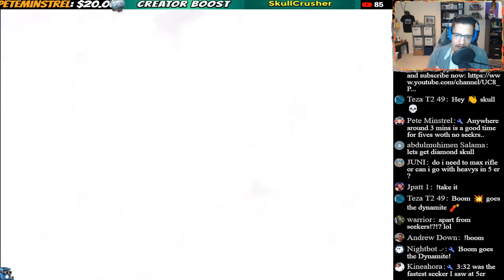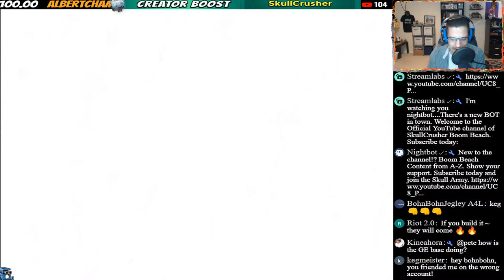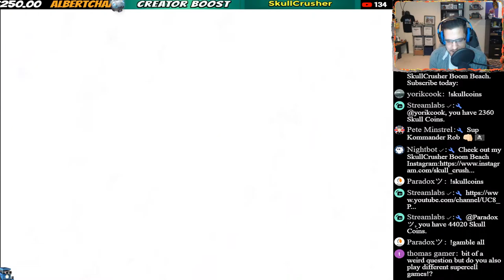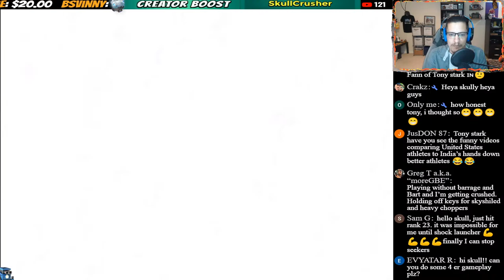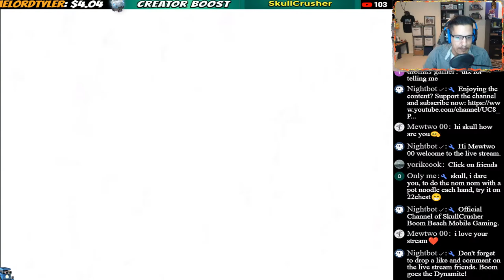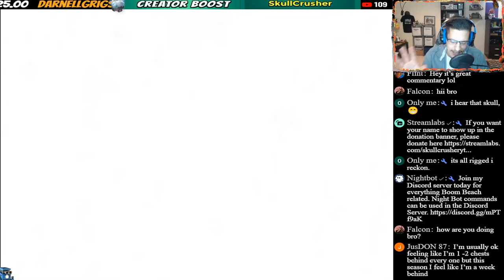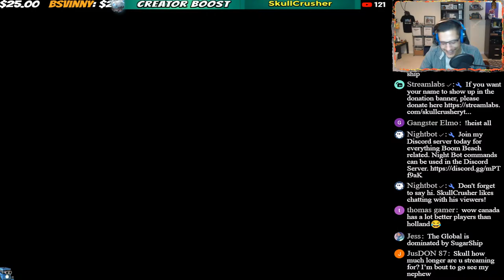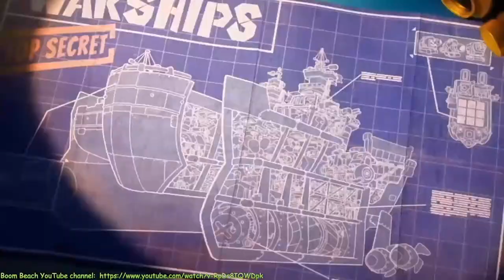*SEEKERS,BOMBAS,BARRAGE,ARTILLERY* 5 Engine Room game-play [Warships S32]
Boom Beach Warships Season 32 Commanding for years livestream. Boom Beach Warships Season 32 Commanding for years is here. Tips, tricks, strategies, tech talk, base-layouts and so much more! Stay in the loop with Warships Season 32. Let's review the tech tree together and make smart tech choices.

📌Thank you for 8K (Nov 2021)

📌Support me in Any Supercell game using Creator Code: SkullCrusher